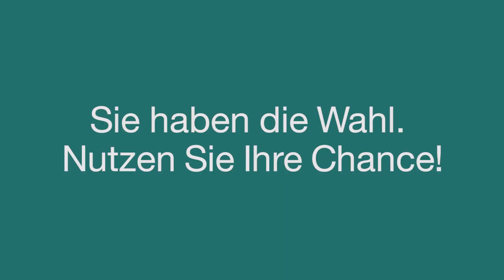Stichwahlen zur Kommunalwahl 2018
Am 29. April gehen die Kommunalwahlen in Thüringen 2018 in die zweite Runde. Zur Stichwahl geht es um die Zukunft unserer Landkreise, Städte und Kommunen. Die Kandidaten der CDU, die in der Stichwahl um Ihre Stimme werben, stellen wir Ihnen hier vor.